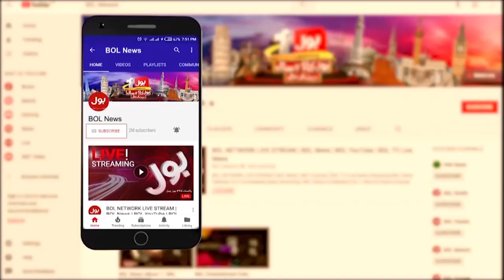Inflation In Pakistan | Shehbaz Govt Failed | Overseas Pakistani Big Demand | Breaking News